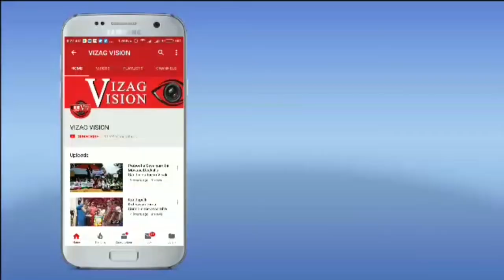CPI Press Meet గీతం యూనివర్సిటీ ఆక్రమించిన ప్రభుత్వ భూముల లోని కట్టడాలin Visakhapatnam,Vizagvision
CPI Press Meet గీతం యూనివర్సిటీ ఆక్రమించిన ప్రభుత్వ భూముల లోని కట్టడాల తొలగింపు,తిరిగి ప్రభుత్వం భూములను స్వాధీనం in Visakhapatnam,Vizagvision